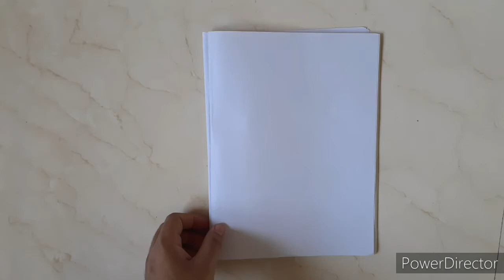Diwali Deepam Muggulu|Dots rangoli design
Muggulu design,kolam design